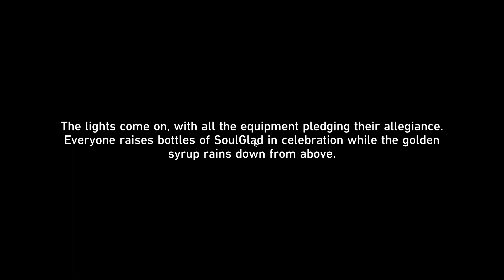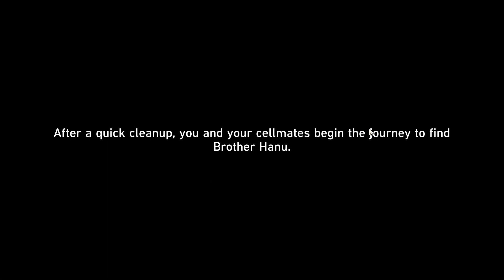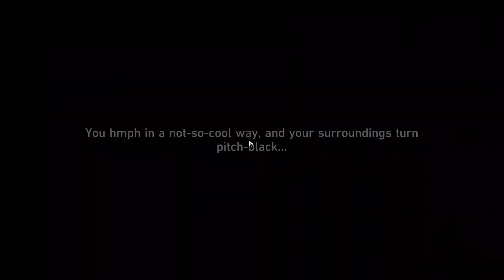Honkai: Star Rail event Hanu's Prison Break